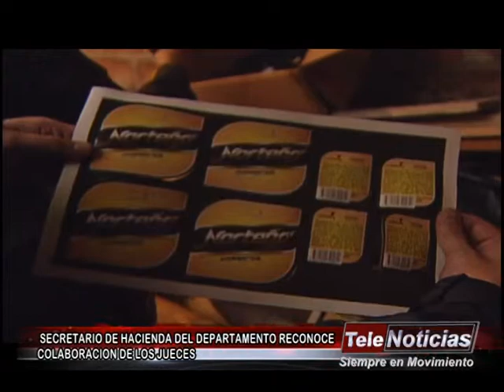Condena Por Licor De Contrabando